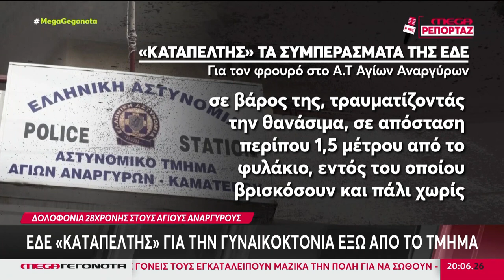ΕΔΕ ΚΑΤΑΠΕΛΤΗΣ ΓΙΑ ΤΗΝ ΑΝΘΡΩΠΟΚΤΟΝΙΑ ΕΞΩ ΑΠΟ ΤΟ ΤΜΗΜΑ